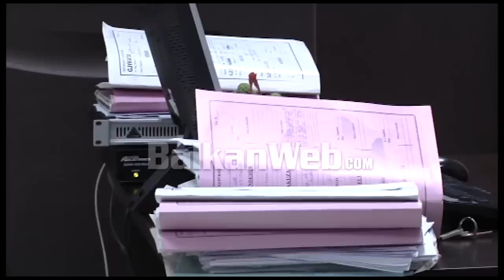Vrasja për pulat, shihni monstrën e Selenicës para gjykatës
I qetë, i çlirët para kamerës por edhe prokurorëve e gjyqtarëve të çështjes është shfaqur sot 24 vjeçari që gushtin e kaluar tronditi mbarë opinionin me krimin makabër që kreu. Ai ka befasuar sërish kur pyeti në nisje të seancës: Kur mund ta shoh veten në televizor?!”

Për Zykajn, Prokuroria ka kërkuar burgim të përjetshëm, por vendimi ende nuk është dhënë, ndërsa në seancën e radhës, priteshin të merreshin në shqyrtim deklarimet e të afërmve të Ritvan Zykajt, deklarime të dhëna pas masakrës, deklarime që konfirmojnë Ritvan Zykajn autor të masakrës. Ndërkohë që aktualisht, sipas burimeve nga Prokuroria, konfirmohet se asnjë prej tyre nuk ndodhet aktualisht në Shqipëri, referuare dhe sistemit TIMS.